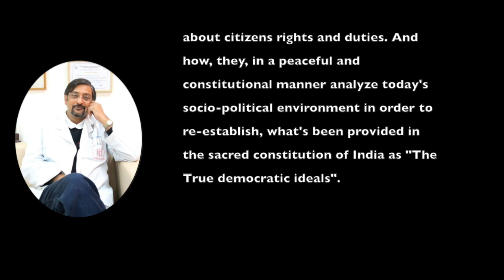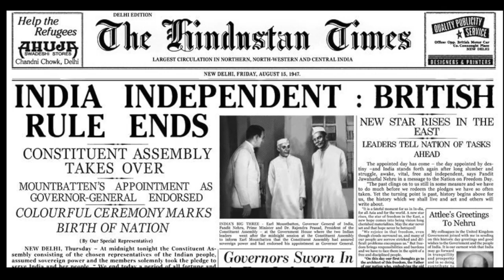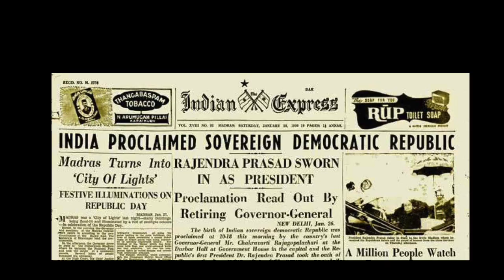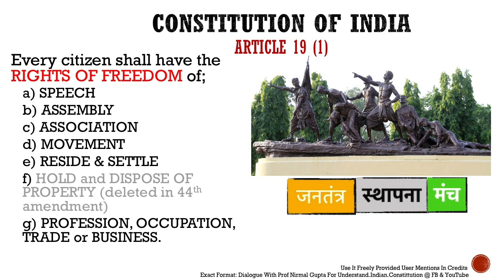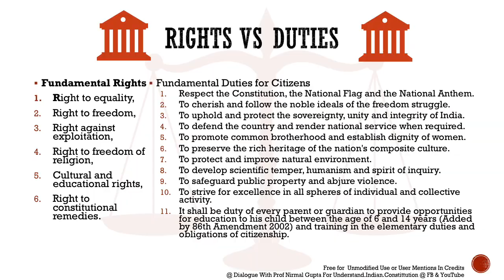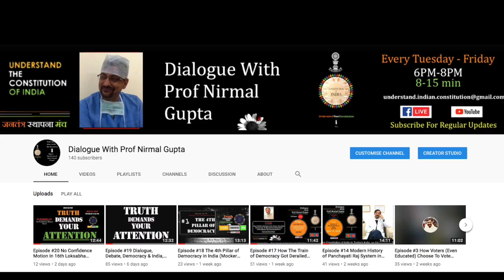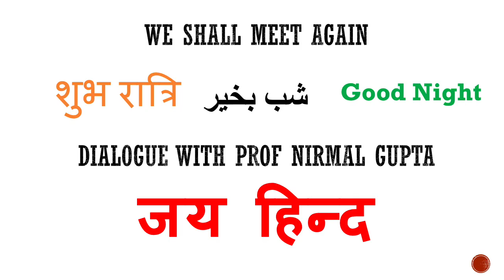Episode #31 क्या इसे कहते हैं, नागरिकों की समानता और स्वतंत्रता?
स्वागत है, आप सभी का, आज की चर्चा में, जिसमे, हम सब मिलकर, एक महत्वपूर्ण प्रश्न का उत्तर ढूढ़ने का प्रयास करेंगे| प्रश्न है, कि क्या हमारे देश में नागरिकों की समानता और स्वतंत्रता के अधिकार, सभी को, बराबरी से मिले हुए या इसमें भी भेदभाव होता है? उत्तर जानेंगे, Collective Wisdom के प्रजातांत्रिक सिद्धांत को सर्वोपरी रखकर| मगर बिना किसी पार्टी या विचारधारा से प्रभावित हुए बिना| Total Duration 12 min 23 sec.